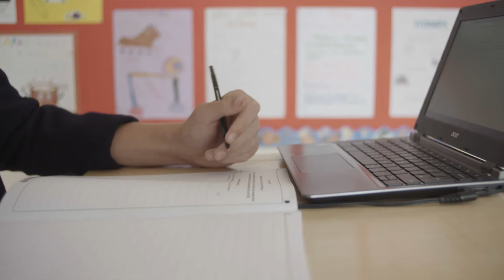Using Read&Write at Finborough School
Karen Barker tells us why Read&Write is so useful at Finborough School, Suffolk not just for those students who need an extra bit of assistance in class but in exam situations as well.